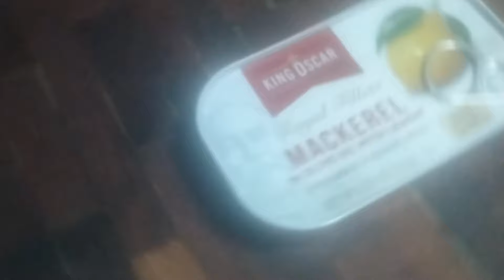King Oscars Mackerel in olive oil with lemon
What is up Boobie Goaters? Today we indulge in a scrumptious lemon flavored fish.

Carnivore bar has ten percent off to any and all Boobie Goaters! It's ten percent off and the code is simply Boobiegoats

$eringoats